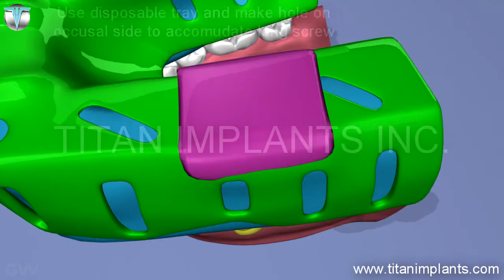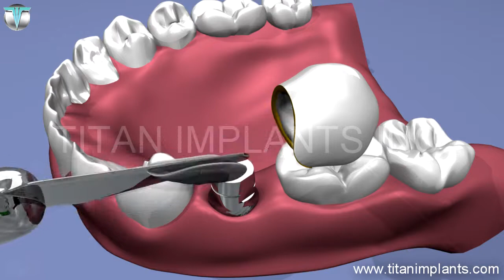How to take Open tray impression and use stock abutment to make crown and bridge